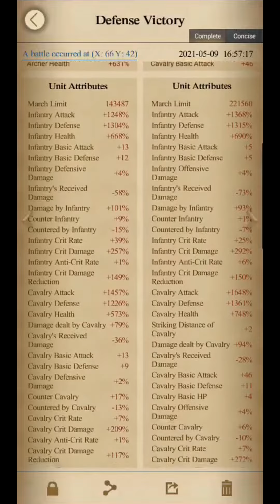Clash of Kings - Sea Rally, No Reinforcements | Maxinator 😅😊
Recorded by : Maxinator.
Defending Rally at sea, No Reinforcements.